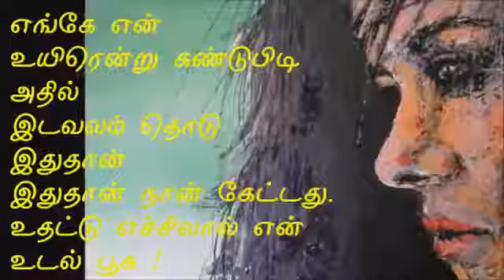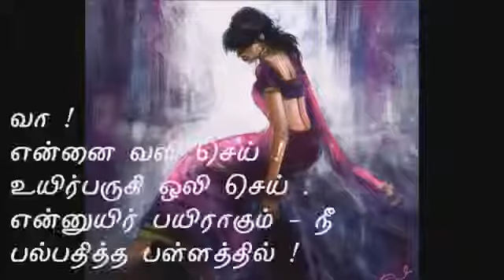Vairamuthu speech வைரமுத்து எழுதிய கவிதை - காதலில் உச்சம் தொடு - வைரமுத்துவின் முத்திரை பதித்த கவிதை